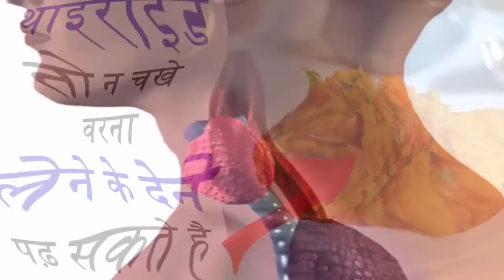थाइराइड है तो भूल कर भी न चखे ये 4 चीजे वरना पढ़ सकते है लेने के देने - जरूर देखे!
थाइराइड है तो भूल कर भी न चखे ये 4 चीजे वरना पढ़ सकते है लेने के देने - जरूर देखे! (Hindi)
Thanks..